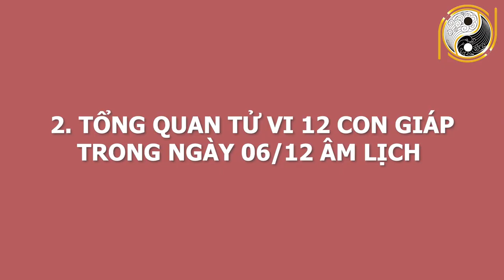Tử Vi Ngày 18/01/2021 CHÚC MỪNG Con Giáp Trúng Lớn ĐỔI ĐỜI, Vận May Cực Đỏ Ngày Mai Tiền Về Đầy Két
01. Linh phù giải hạn
02. Hồ lô hóa giải Ngũ Hoàng
03. Mai Hoa Phú Quý
04. Gương bát quái tinh cầu
05. Kim bài thái tuế 2023
06. Vòng tam hợp Dần Ngọ Tuất
07. Vòng tam hợp Thân Tý Thìn
08. Vòng tam hợp Hợi Mão Mùi
09. Vòng Tam Hợp Tỵ Dậu Sửu
10. Bát bảo tâm kinh
11. Minh Quang pháp bảo cầu
12. Minh Quang pháp bảo lục giác
13. Tỳ Hưu Lộc Tài (Đồng)
14. Tỳ Hưu Khai Vận ( Bạch Ngọc)
15. Bách Niên Tụ Tài ( tụ tài lộc)
16. Song long ngọc ấn ( ấn thăng quan)
17. Kim bài ngũ Lộ Thần Tài
18. Hồ lô bình an ( treo xe)
19. Móc khóa văn xương
20. Ống bút văn xương gỗ đào
21. Bút văn xương gỗ đào
22. Bút văn xương gỗ đào nhỏ
23. Hoa mai kim tiền ( mạ vàng )
24. Các vật phẩm phong thủy khác Tử Vi Ngày 18/01/2021 CHÚC MỪNG Con Giáp Trúng Lớn ĐỔI ĐỜI, Vận May Cực Đỏ Ngày Mai Tiền Về Đầy Két.
Mỗi buổi sáng thức dậy, anh chị chắc hẳn rằng muốn biết ngày hôm nay của mình sẽ diễn ra như thế nào? Công việc, sức khỏe, vận trình có tốt hay không. Để giải đáp những thắc mắc đó, ngày hôm nay Phong Thủy Gia Cát  xin giới thiệu đến quý anh chị chương trình Luận giải tử vi cát hung cho ngày 6 /12/2020 âm lịch tức ngày 18/01/2021 dương lịch với sự tư vấn, luận giải từ thầy Gia Cát và các thầy trong hiệp hội Phong Thủy Việt. Anh chị hãy theo dõi để biết vận hạn của mình trong ngày hôm nay đón nhận những lời khuyên giúp cho việc định hướng và lên kế hoạch cho ngày hôm nay trở lên dễ dàng hơn bao giờ hết.